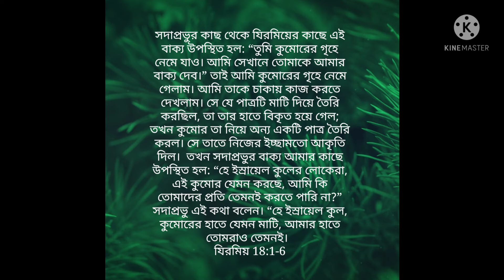A story of a teacup Which describe the God who is porter and who can made#support subscribe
@HOUSE OF SALVATION & Blog
@Yeshua Ministries
@Dilip Jana
@RTM Gospel Production
@Pastor Pankaj Bhuinya
@Church of the Highlands
@Elevation Church
@Transformation Church
@NAYOMI STUDIO
@Shukriya The Band
@Hem Chandra Murmu